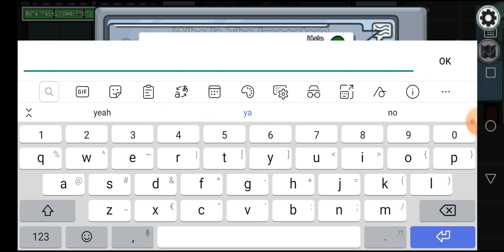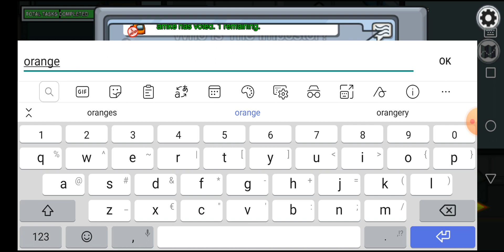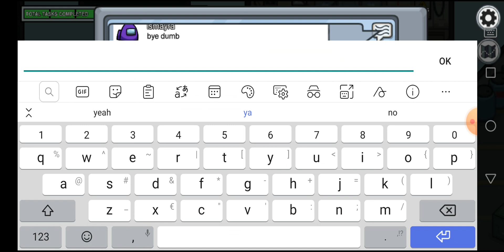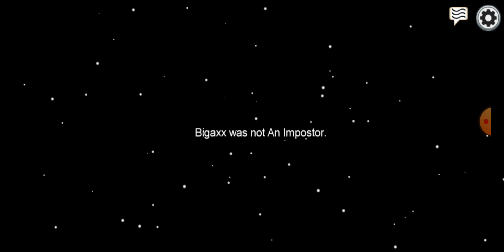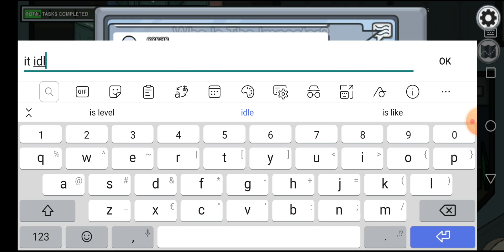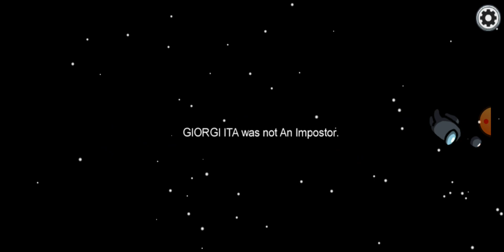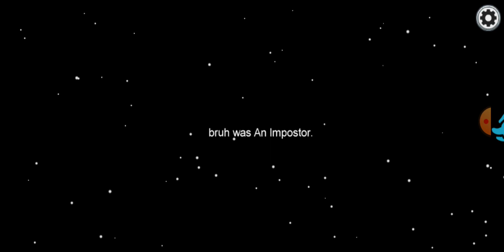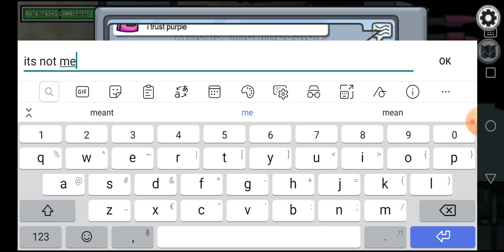Somemore among us